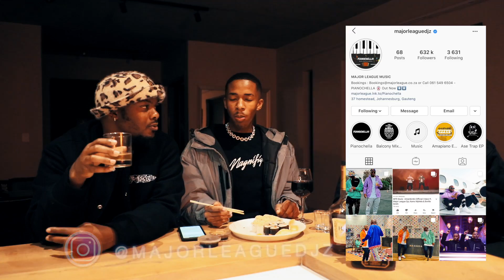Sip or Spill Feat Lasizwe Part 2